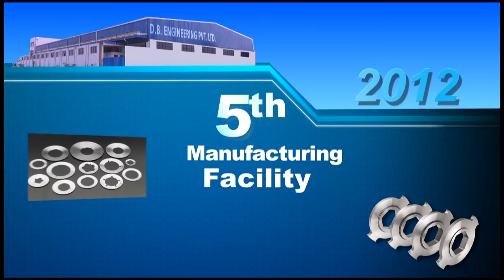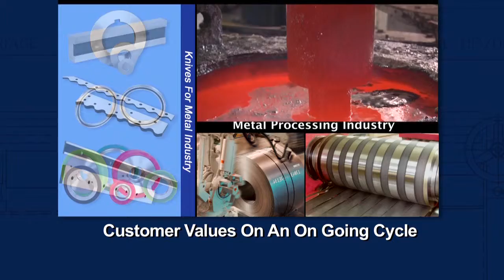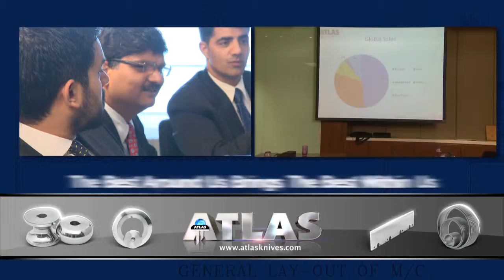Atlas FinalSubmission 5voice mov iPad, iPhone 4 & Apple TV